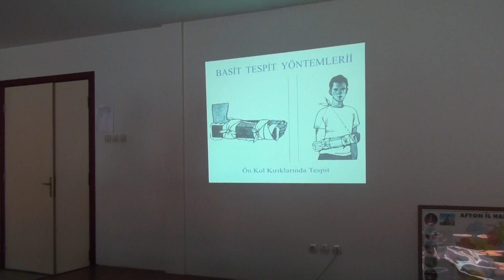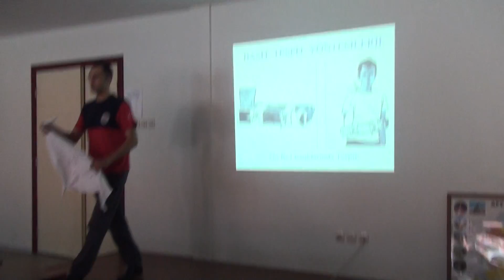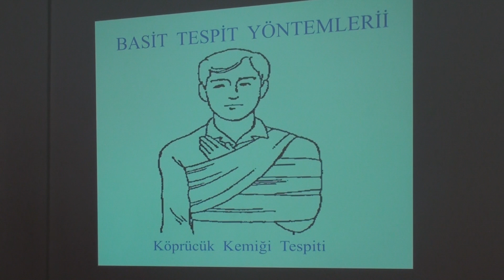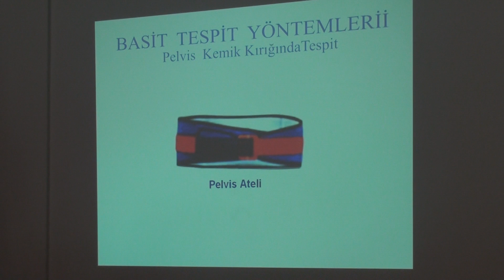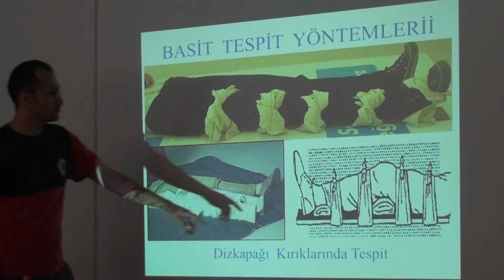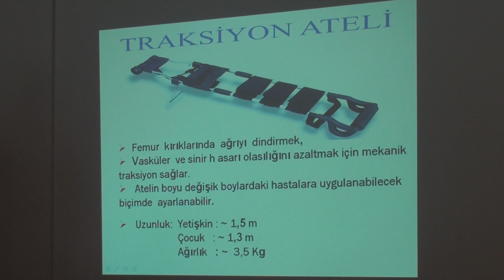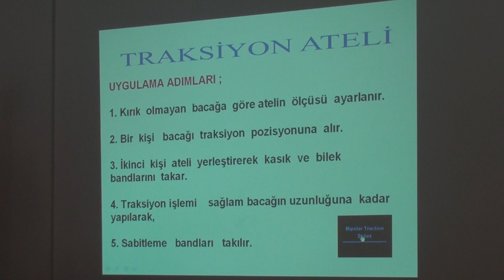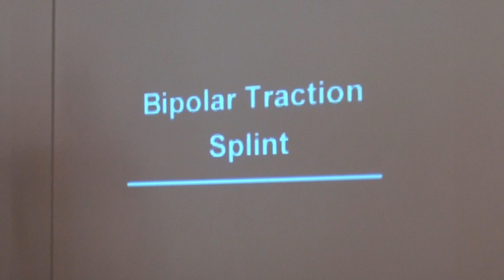SABİTLEME YARALI-HASTA PAKETLEME 1